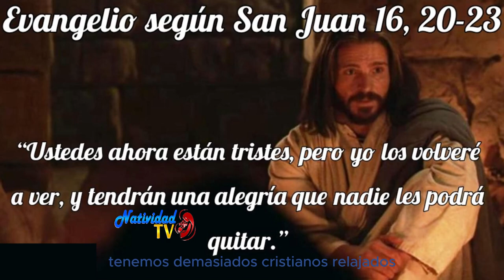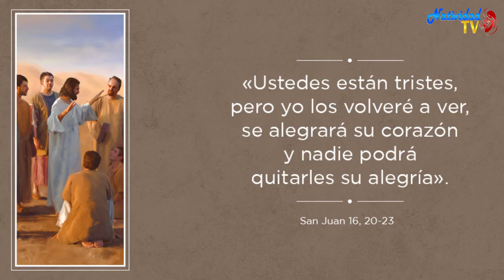EVANGELIO DE HOY | Pbro. Juan Carlos Gómez Yánez / Viernes, 10/05/2024